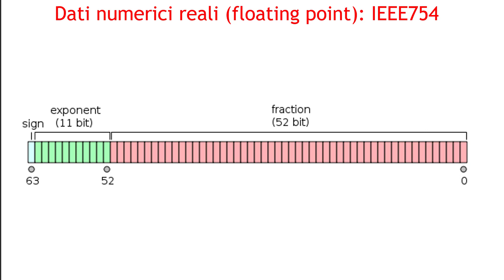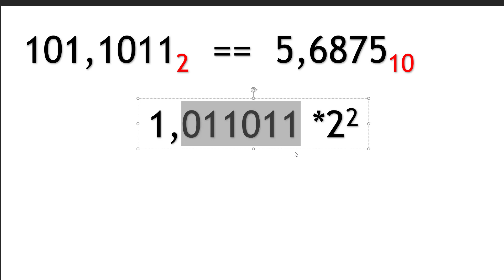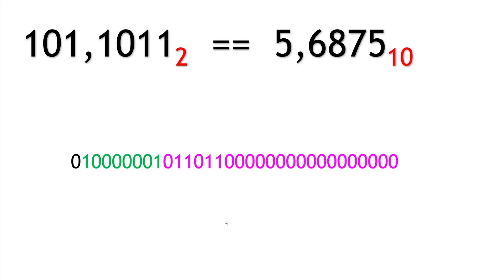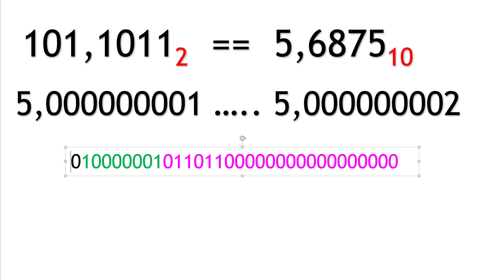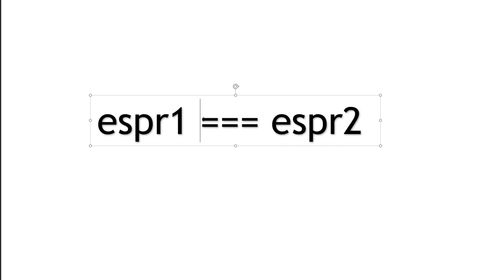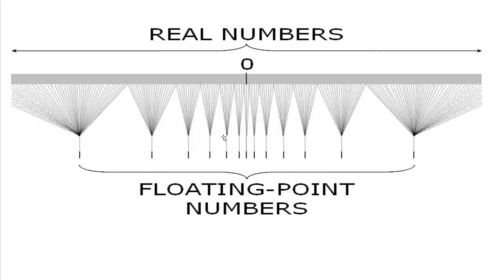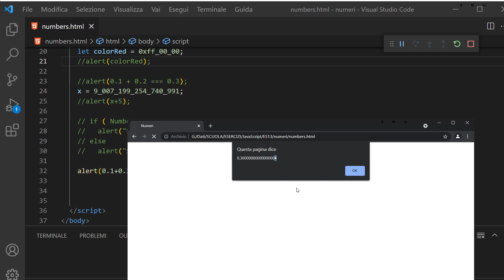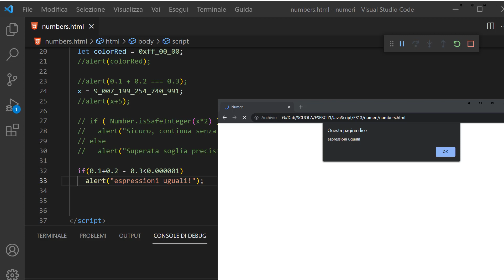Javascript ES13(2022) ITA 07: appendice - numeri, seconda parte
Link al progetto con codice pronto all'uso: nulla, si tratta per il momento di poche righe di codice

NOTA: puntata che può essere saltata senza conseguenze e che vuole soddisfare chi non si accontenta di sapere che si fa così ma che vuole capire il perchè.

Grattacapi anche con i numeri con la virgola: ma sono casi limite; in ogni caso molto interessante capire il perchè ;)